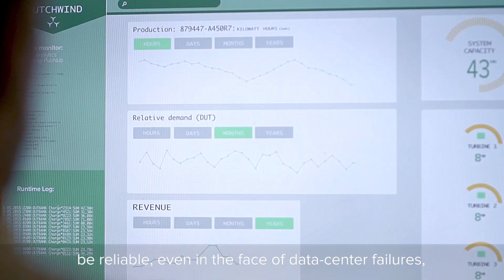What is PubNub?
PubNub makes it possible for companies to deliver applications that provide “Connected Shared Experiences” to their customers. These experiences are part of every modern application: the ability to chat in realtime, control devices in realtime, and track real-world activities (like taxis, inventory, and auctions) in realtime.

PubNub provides the infrastructure and APIs to solve the 3 key challenges of building and scaling these realtime apps– delivered through a global, realtime network. PubNub connects any number of devices – ensuring secure, always-on connectivity for web, mobile, server-side, and IoT smart devices. PubNub maintains fully-synchronized points-of-presence across the Earth to deliver messages in under a quarter second. And PubNub allows you to control your realtime streams of data – to manipulate, filter, and augment data as it flows through the network.

And it does this in a secure and compliance-ready way (encryption, access management, HIPAA, SOC2, EU-US Privacy Shield).

PubNub currently powers apps and products in a wide variety of industries, from social and collaboration, to IoT, to the on-demand economy, to agriculture, to gaming, to fitness. Customers include Peloton, Adobe, Yelp, Logitech, Atlassian, athenahealth, and PocketGems.